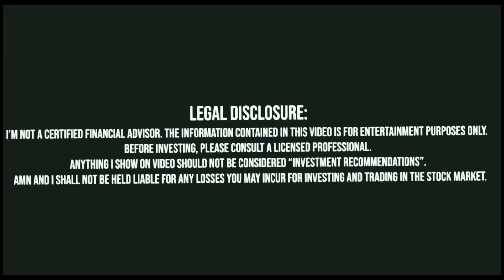Cẩn Thận Với Market Ngày Mai